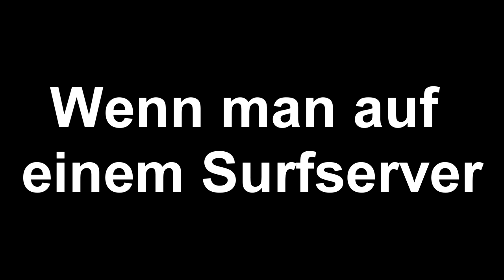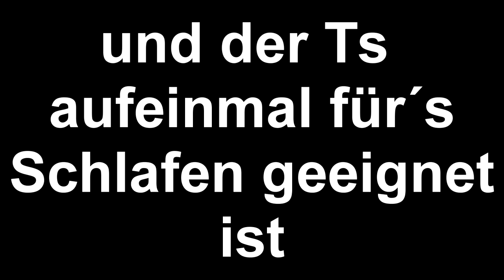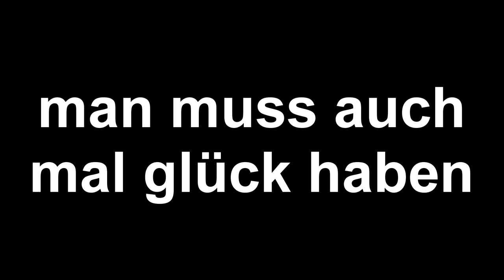Funny CS:GO moments ~JJC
You can use and monetize the music, but you have to put the download link and this in your description: